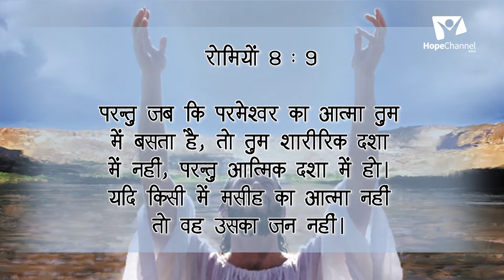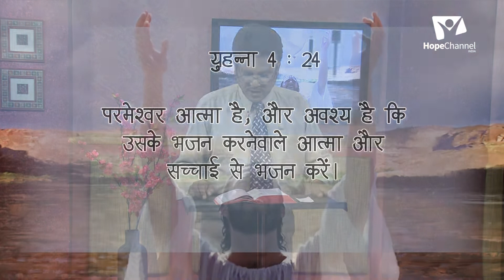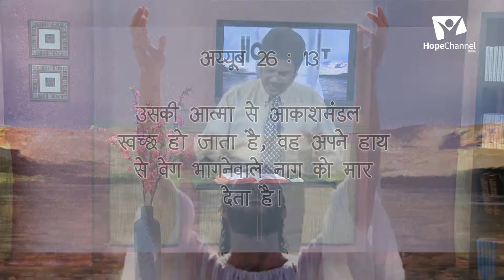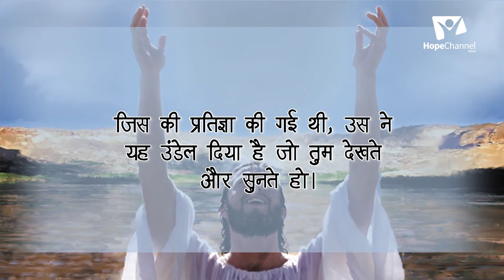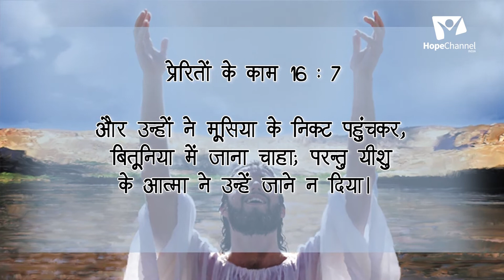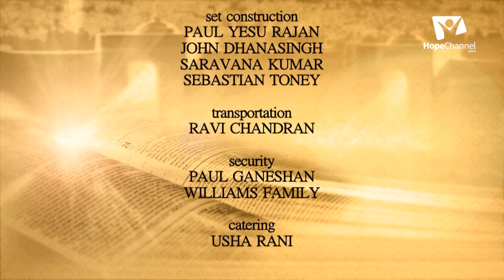06 Holy Spirit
The Holy Spirit is the one who always speaks to us in a soft voice guiding us in the right direction in life. Learn more about this Holy Spirit with Pr. Patrick Francis.

Series: Holy Spirit

Speaker: Pr. Partick Francis

Language: Hindi